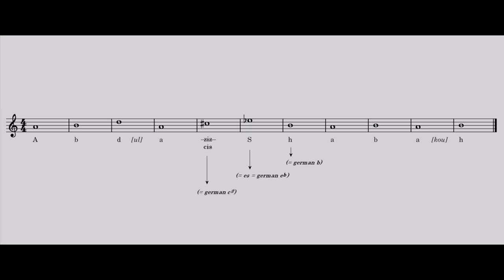For a friend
For the birthday of Abdulaziz Shabakouh

(Sorry for mixing English and German note names for the sake of the music.)